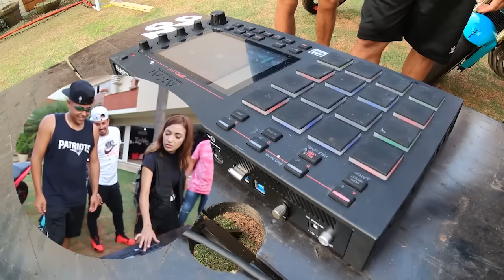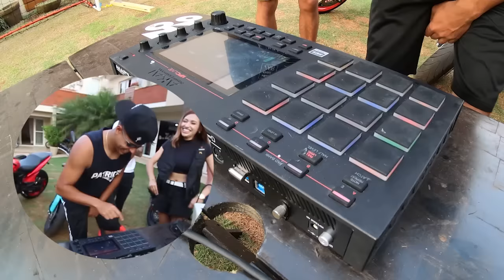TOCANDO FUNK NA MPC ft RENATO GARCIA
VIDEO NOVO TODO DIA? 18h ❤️